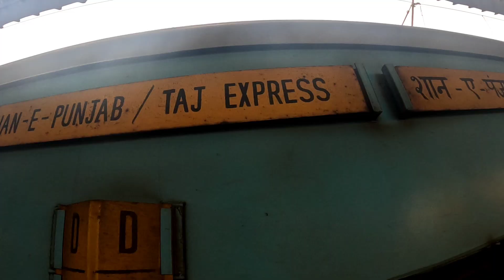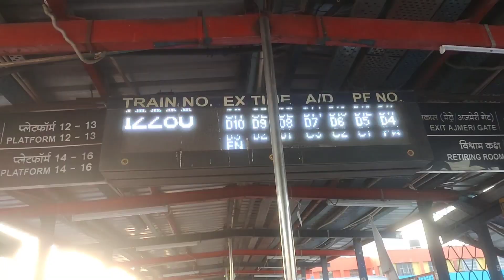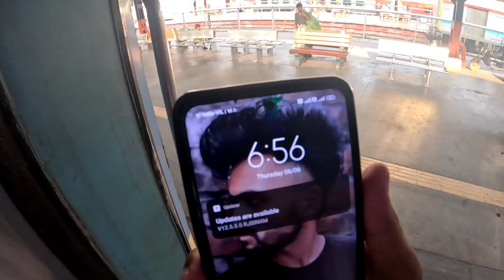Delhi To Agra By Train | তাজমহল ভ্রমণ করতে দিল্লি থেকে আগ্রা গেলাম | 12280 Taj Express Journey....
Delhi To Agra By Train
Delhi to Agra
delhi agra train